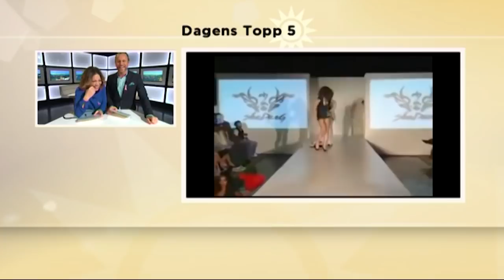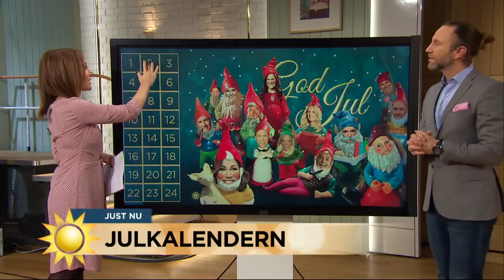Peters dikt rör Tilde till tårar – "Att skiljas blir inte lätt" - Nyhetsmorgon (TV4)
Nyhetsmorgon i TV4 från 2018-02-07: Hör Peter Jihdes starka tackord till kära kollegan Tilde de Paula Eby och se de roliga tillbakablickarna från alla år med Nyhetsmorgon!